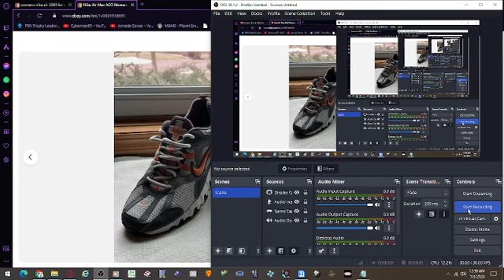Nike Air Max ACG Womens Trail Running Shoes Grey Orange Size 11